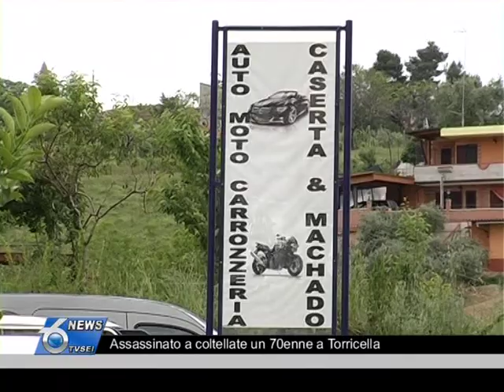Assassinato a coltellate un 70enne a Torricella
Il cadavere di un pensionato 70enne di origini napoletane e' stato trovato oggi nella sua abitazione di Torricella Sicura, vicino Teramo. Sul corpo di Carmine Di Luca, stando alle prime informazioni ferite di circa 20 coltellate. Sarebbe morto almeno da una settimana. Il Ris di Roma raccoglieranno elementi utili alle indagini, mentre l'autopsia è stata fissata per lunedì prossimo.